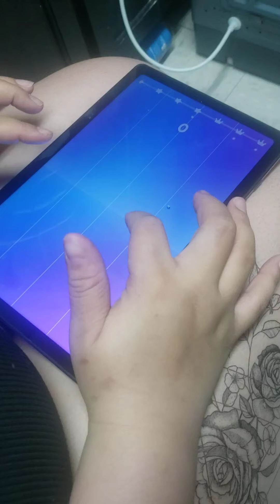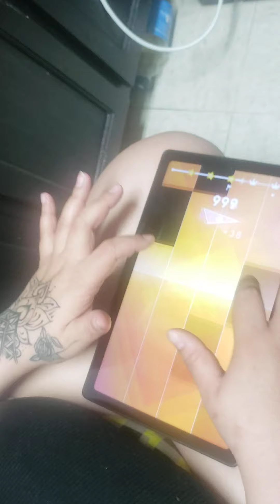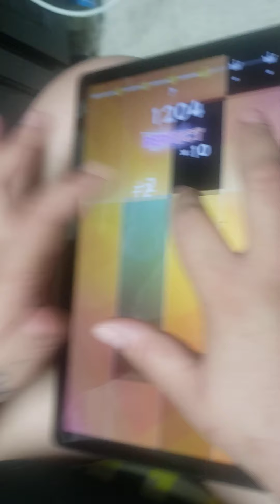playing piano tiles sunflower by post malone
piano tiles video of me playing recorded by my son !!